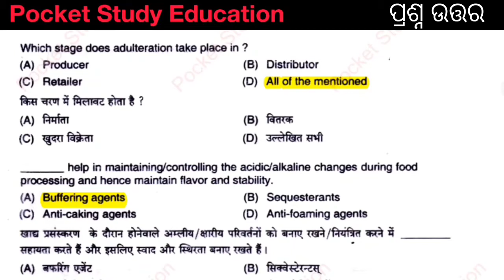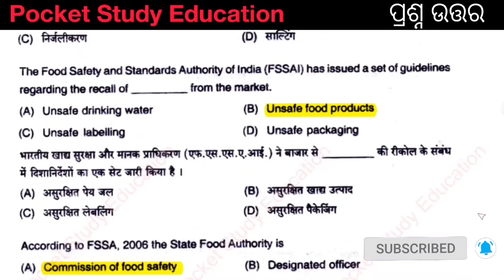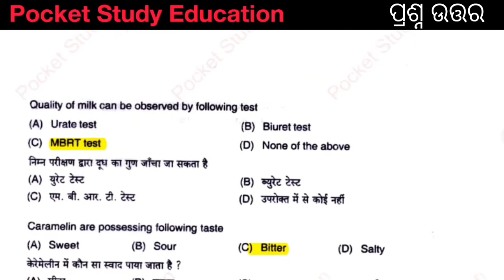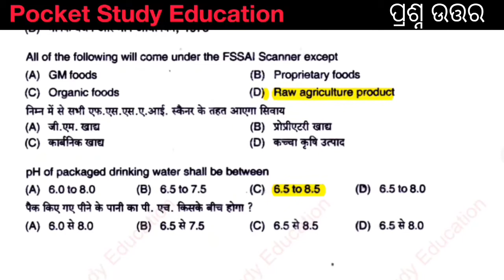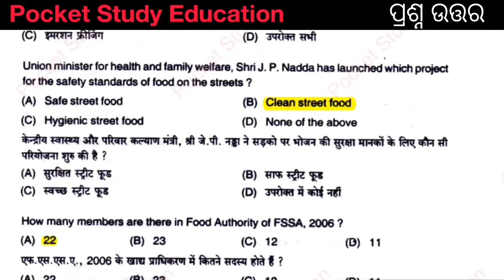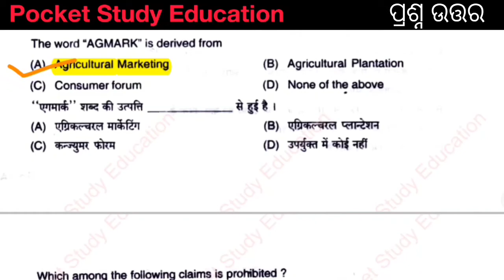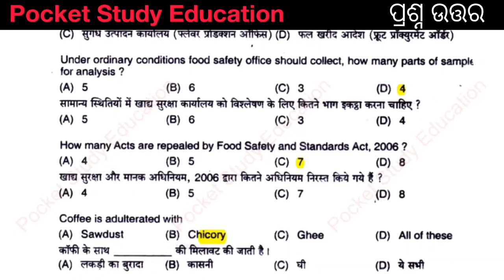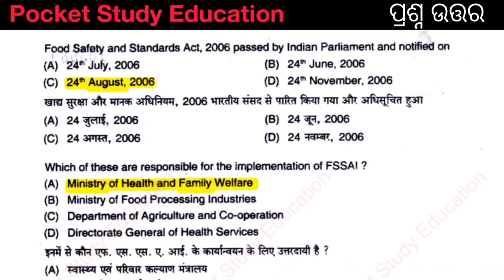Food safety officer || Previous year Question ||ପୂର୍ବ ବର୍ଷର ପ୍ରଶ୍ନ ଉତ୍ତର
OSSC 2020 !! Food Safety Officer !! Latest questions answer !! Odisha Job aspirants|Job fair
FOOD SAFETY OFFICER :: Previous Question Paper 2018
odisha food safety officer
New Questions to odisha
Fso odia analysis
Fso answer key
FSO questions with answers new 2020
FSO newly Questions for exam
FSO new Questions for ossc exam
FSO previous year question papers

Pocket study, Education channel,Odia education channel,ossc exam, oas exam,opsc exam,Osssc exam,All exam previous year question papers analysis